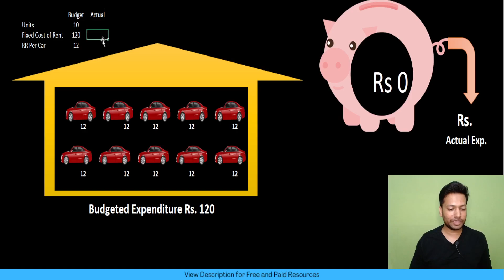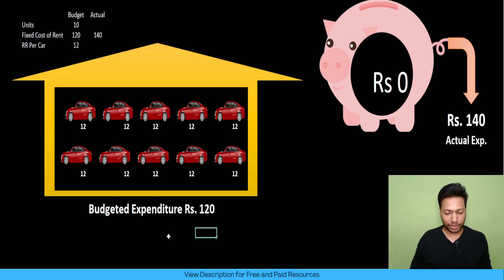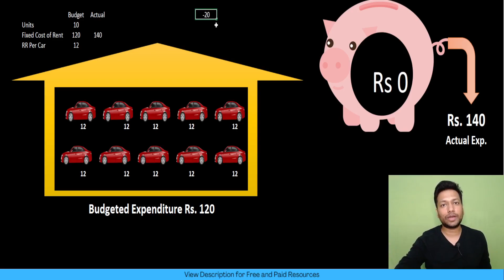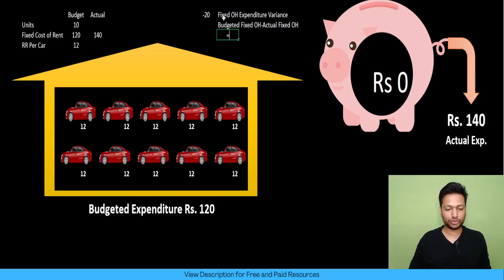Fixed Overhead Expenditure Variance | Standard Costing | CA Inter Costing | CA Sanjeev Mittal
Free CA Inter Costing Scanner Part 1 - Click to download in PDF

Complete CA Inter Costing Scanner @ Rs.99/- [Kindle Ebook]